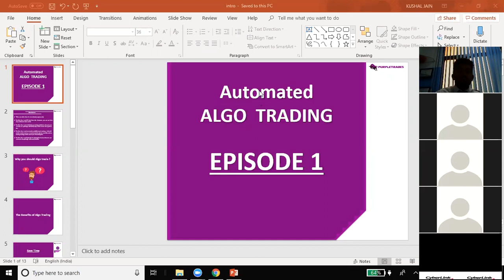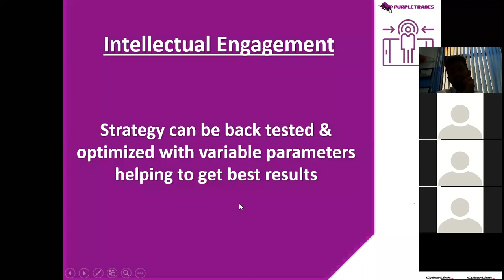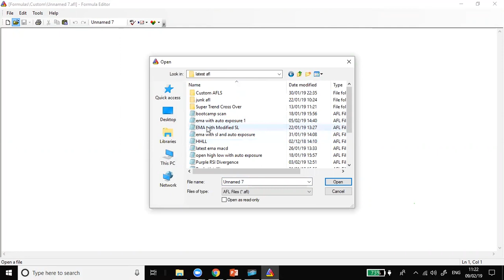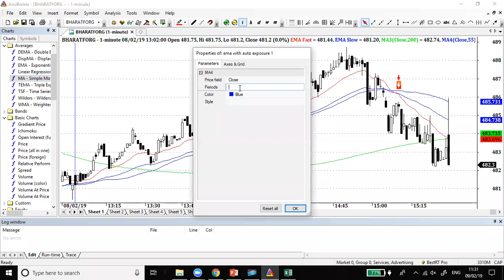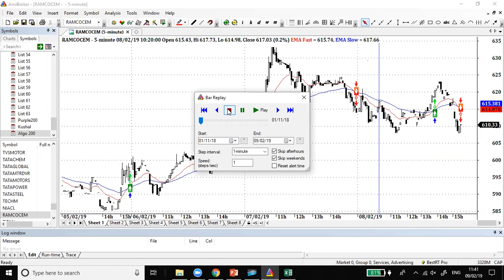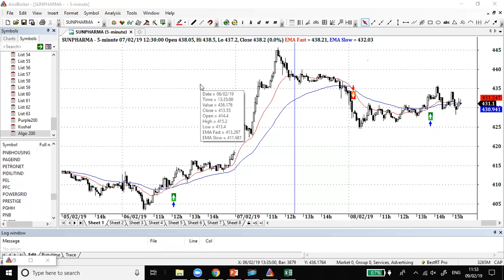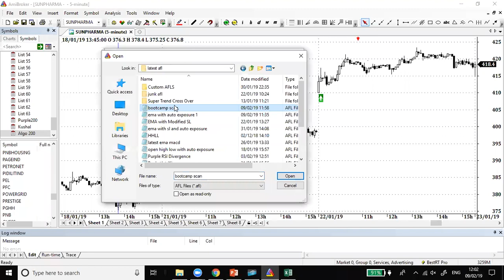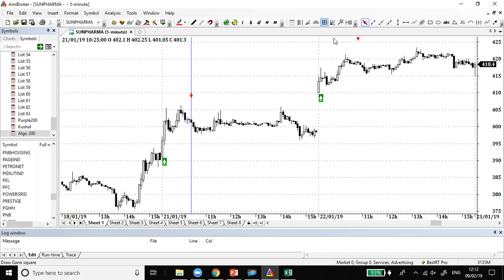WEBINAR ON AMIBROKER PART 1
The webinar series will teach you how to auto-trade using Amibroker